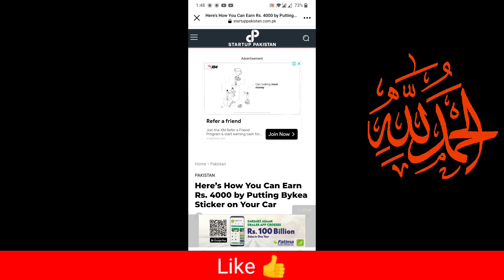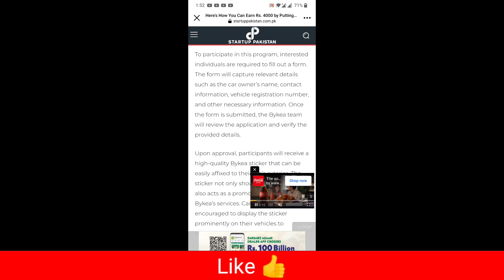Earn Money From Bykea Without Ride | Bykea Earning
Looking for ways to make money without needing to drive? Look no further! Bykea is a ride-sharing app that lets you earn money from rides you offer. In this video, I'll show you how to get started with Bykea and how to earn money from rides!

Bykea is a great way to make some extra money and supplement your income. It's easy to get started and you can start earning money right away. If you're interested in learning more about Bykea, be sure to watch this video!

bykea partner
bykea partner new update
bykea partner bonus 2022
bykea partner earning 2022
bykea vs indriver
bykea vs careem
bykea vs Uber
careem bike
careem Pakistan
Uber bike
Uber Pakistan
bykea
bykea partner
bykea earning
bykea app
bykea partner training video
bykea karachi
bykea delivery
bykea partner app
bykea new update
bykea rider
bykea update
bykea training
how to earn money bykea
bykea service
bykea new updates
bykea vs indriver
bykea bike service
indriver
indriver driver app
indriver bike
indriver income
indriver earning